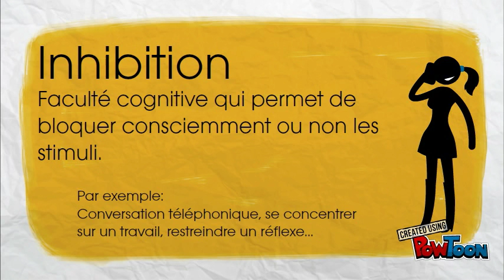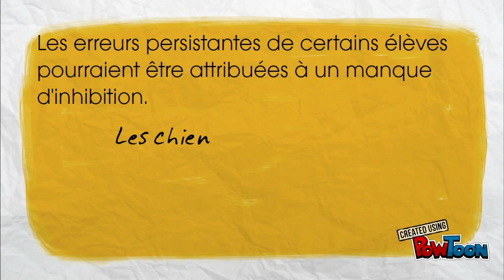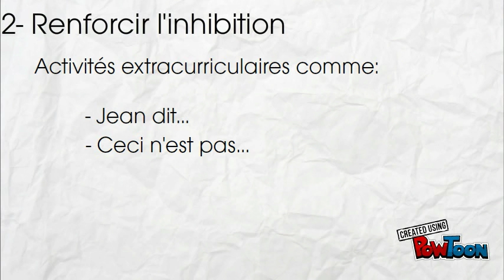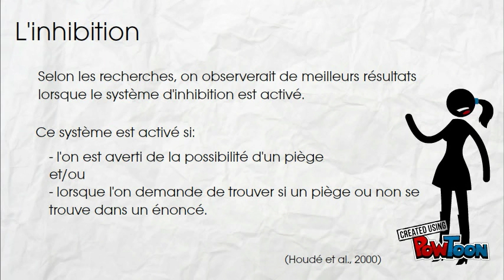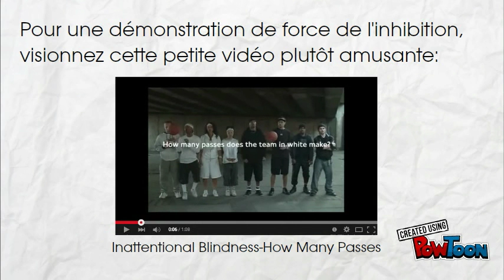Madame L'Enseignante: L'inhibition dans l'apprentissage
Apprendre, c'est acquérir de nouvelles connaissances. Cependant, l'inhibition joue aussi un rôle très important dans l'apprentissage. En prendre conscience permet de comprendre pourquoi certaines erreurs se répètent continuellement chez les élèves. Pour en savoir plus, visitez madamelenseignante.blogspot.com